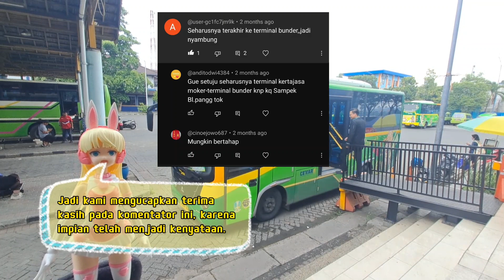Akhirnya, Rute Koridor 3 diperluas hingga Gresik! (Trans Jatim Koridor 3)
Berselang tiga bulan sejak peluncuran Koridor 3, akhirnya Trans Jatim mewujudkan impian berberapa pengguna dengan memperpanjang relasi dari Balongpanggang menuju Terminal Bunder. Hal ini sekaligus membuka alternatif wisata dan mempermudah mobilitas dari Terminal Bunder ke wilayah Gresik Selatan.